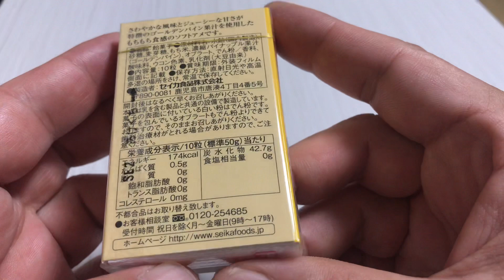🇯🇵 Japan food #63 パイナップルアメ🍍